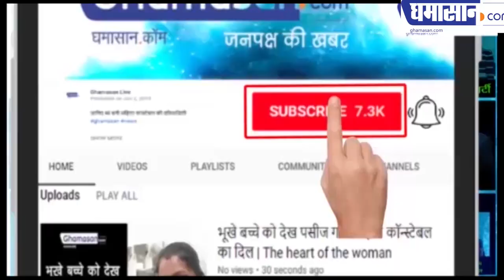KBC 11 Karamveer : Amitabh ने किया Sunitha Krishnan के जज़्बे को सलाम | Sunitha Krishnan in KBC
Sunitha krishnan in kbc
sunitha krishnan
amitabh bachchan in kbc
kbc 11
sunitha krishnan emotional story
sunitha krishnan story
sunitha krishnan in kaun banega crorepati
amitabh bachchan in kaun banega crorepati

महिलाओ के लिए संगठन चलाती  है सुनीता
22 हज़ार महिलाओ की कर चुकी है मदद